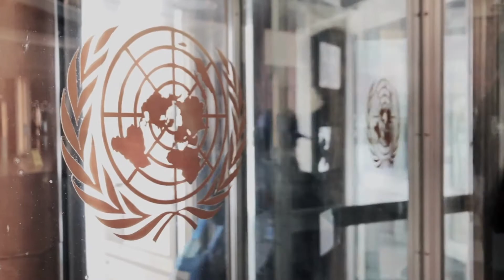Análisis de los Principios Rectores de las Naciones Unidas sobre las Empresas y los Derechos Humanos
Clúster Impacto Social de Fóretica